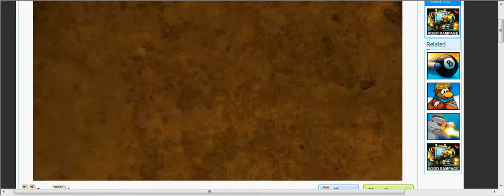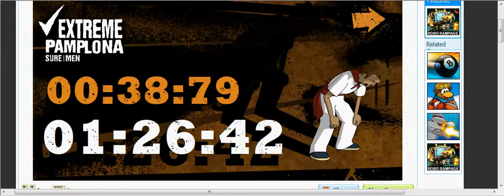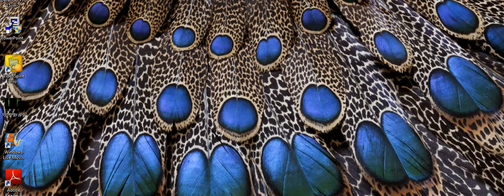Extreme Pamplona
An old favorite. I happened to go with NO deaths
not bad if i say so myself